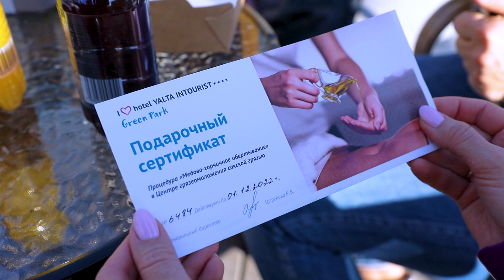«Октоберфест» в отеле Yalta Intourist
Какой же октябрь без «Октоберфеста»? Но чтобы окунуться в настоящую атмосферу известного во всём мире фестиваля пива, вовсе не обязательно лететь в другую страну. 8 октября отель Ялта-Интурист превратилась в осеннюю Баварию.
Был представлен широкий ассортимент пенного, вкуснейших закусок, а также насыщенная развлекательная программа. Гостей ожидало море приятных сюрпризов, конкурсов и подарков, выступление кавер-групп, танцевальные интерактивы, турниры по бирпонгу и, конечно же, дегустации напитков.